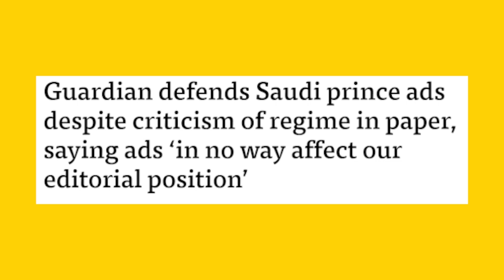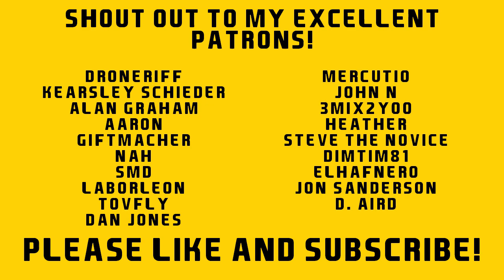Were You Right Or Wrong To Watch The Qatar World Cup?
Sportswashing, it's a process that's come under more and more scrutiny as sports have broken out of their traditional markets with the advent of global TV deals, the internet and really just the fact that money can buy success and sometimes in a shocking twist money can fall into the hands of less than scrupulous people.

In this video I try to go over the process of Sportswashing, what it is, why people are pursuing it and how it relates more generally to reputation management which has become so pervasive in the age of social media and "YouTube apologies". Taking the specific example of Newcastle United's purchase by Saudi Arabia's sovereign wealth fund known as the Public Investment Fund from one of the worst people in the UK, Mike Ashley.

I then try to tackle the question of who exactly is doing Sportswashing and perhaps more importantly who we believe is doing sportswashing because if you look at most of the prominent examples there tends to be a rather narrow application of the lens that means we can run into issues like the Qatar World Cup. I also use a specific example of an event I would consider to meet the conditions of sportswashing, that no one seems to think falls under that umbrella.

Which leads to the final section where I try to answer the question whether watching the Qatar World Cup was right or wrong. Considering the range of issues that Qatar has from indentured servitude for migrant workers to its horrific LGBTQ+ rights record and the importance of the event to sports fans, Muslims and people from the Middle East given Morocco's overperformance and Qatar being the first Muslim Middle Eastern country to host the World Cup. It was complicated, but also it was suspiciously simple.

I also go over how journalists and FIFA Officials (especially Gianni Infantino) got it wrong and made it difficult to separate sincere criticism from things we'd generally want to avoid.

I end with a YouTube apology of my own, but not one that's so dramatic as to have my partner crying in the background as a prop.

Massive thanks to @JohntheDuncan for providing his vocal talents to the introduction of this video and to Bazake Media, friends of the show who you should all check out

Also massive thanks to my partner and Mic Wright for proofreading the script. Mic has a new podcast coming out which you can get updates about

Timestamps:
Intro - 00:00
Sportswashing What Is It? - 02:02
Sportswashing Who Is Doing It? - 15:49
Were You Wrong To Watch - 27:14
Conclusions - 37:45